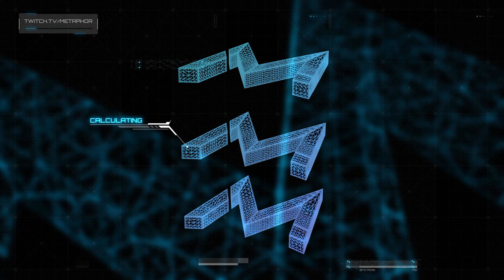the WHITLEY got buffed into the BEST AR in SEASON 5 WARZONE (CLASS SETUP / LOADOUT)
Timestamps:
Intro  : 0:00
Warzone Whitley & CX-9 Loadout : 0:33
Warzone Whitley & CX-9 Gameplay 1 : 1:37
Warzone Whitley & CX-9 Gameplay 2 : 10:56
✔Intro: Stranger Things Theme Song (C418 REMIX)

Warzone whitley Loadout Gameplay
whitley high kill warzone
whitley loadout
best whitley warzone class
whitley warzone class
vanguard whitley warzone
jgod whitley
best whitley class setup season 5
warzone vanguard whitley gameplay
warzone vanguard whitley loadout
warzone vanguard whitley class setup
whitley buff